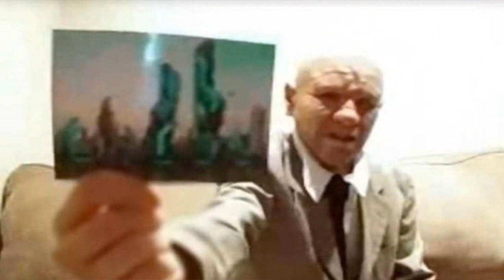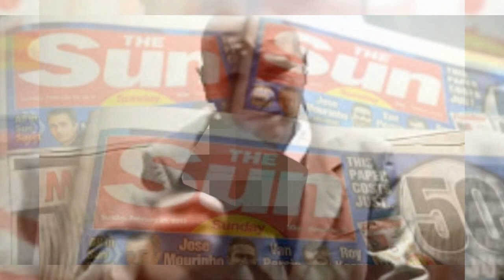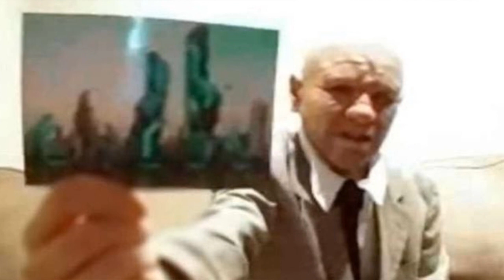Gelecekten Geldiğini İddia Edenler - Alexander Smith ve Noah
Alexander Smith adlı kişi 2118 yılından aldığı bir resme sahip olduğunu ve gelecekten geldiğini öne sürdü. YouTube'taki videosunda kendisinin zamanda yolculuk yapan ilk isimlerden birisi olduğunu iddia eden Alexander Smith, her şeyin 1981 yılında başladığını belirtti.

1981 yılından beri seyahat eden yaşlı adam, gizli bir CIA denemesinde yer aldığını ve gelecekte dünyanın nasıl göründüğünü, bir videosunda anlattı.

"CIA beni arıyor ve ben de saklanarak yaşıyorum" diyen Smith, zaman yolculuğundan söz ederek hayatını tehlikeye attığını söyledi.

"HER ŞEY 1981 YILINDA YAŞANDI"

Apex TV'ye konuşan Smith, "2118 yılını çok gizli bir CIA misyonunun bir parçası olarak ziyaret ettim. Bildiğim kadarıyla, zaman yolculuğunun başarıyla tamamlandığı ilk zamanlardan biriydi. Geleceğe ve sonra da geçmişe gittim. Hepsi 1981 yılında yaşandı." dedi.

Dünyanın buna hazır olmadığını düşündüğü şu zamana kadar beklemeyi tercih ettiğini söyleyen Smith, "Hükümet orijinal fotoğrafa el koydu, ancak benden almadan önce düzenlediğim kopyayı almayı başarmıştım." şeklinde konuşarak iddiasının altını çizdi.

"UZAYLILAR GERÇEK"

Uzaylıların da var olduğunu söyleyen adam "Yabancılar bizi ziyaret ediyor, dünyaya gelen akıllı uzaylılar var. İlk önce 21. yüzyılın ortalarında ziyaret ediyorlar." dedi.

"UÇAN DAİRELER GÖRDÜM" DEDİ! İŞİN GERÇEĞİ İSE ÇOK BAŞKA ÇIKTI

NOAH DA GELECEKTEN GELDİĞİNİ İDDİA ETTİ

Zamanda yolculuk yaptığını iddia eden tek isim Alexander Smith değil. İngiliz gazetesi The Sun'ın haberine göre Noah isimli genç bir adam da gelecekten geldiğini ve 2030 yılını gördüğünü öne sürdü.

Ayrıca normalde 50 yaşında olduğunu ancak gizli bir ilaç sayesinde 25 yaşına geri döndüğünü belirtti. Zaman yolcusu olduğunu iddia eden genç iddialarını kanıtlamak için yalan makinesi testine girdi ve testten geçmeyi başardı.

PEKİ NOAH'IN GELECEK İLE İLGİLİ TAHMİNLERİNDE NELER VAR?

- ABD Başkanı Donald Trump'ın 2020 yılındaki seçimden tekrar zafer ile ayrılacak.

- Bitcoin daha da yaygın olarak kullanılacak.

- 2021 yılına kadar yapay zekanın çok daha önemli bir yere sahip olacak, insanlar saatte 900 kilometre hızlara ulaşan elektrikli araçlar üretecek.

- 2028 yılında insanoğlu yıllardır incelediği ve kolonileştirmek için onlarca proje hazırladığı Mars'a ulaşacak.

-2028 yılında ayrıca zamanda yolculuğun yapılabildiği duyurulacak.